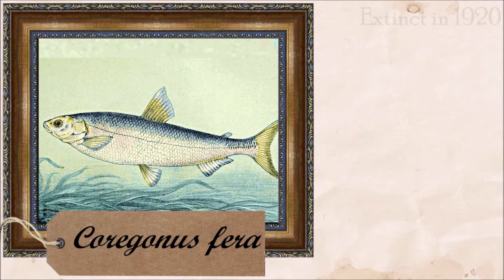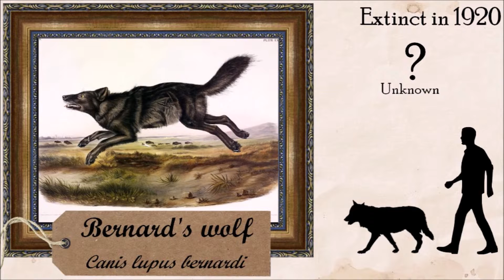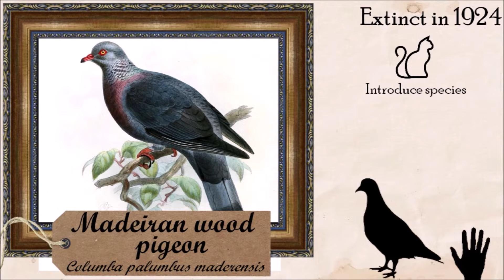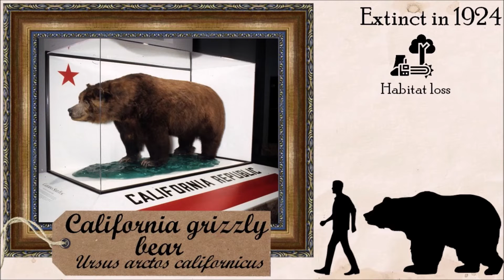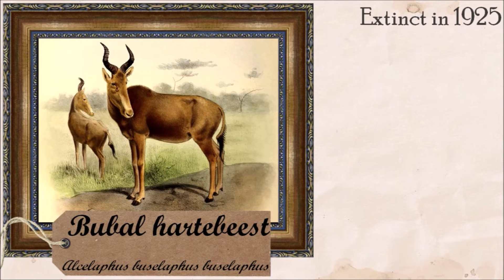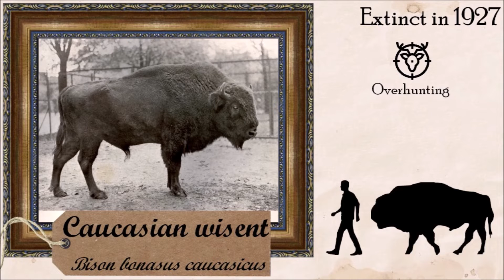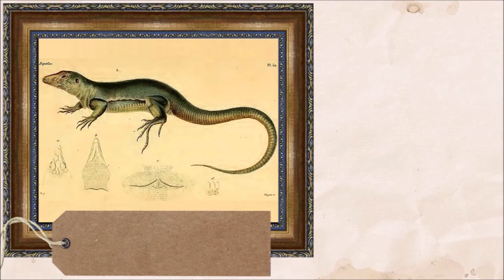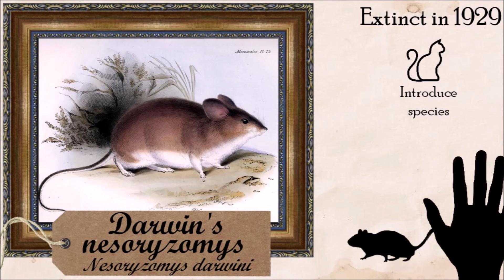Historical Extinct Species #11 1920s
Part eleven : during the 1920s

0:00 Introduction
0:43 1920, Switzerland and Canada
2:14 1922, Marquesas islands
3:14 1924, United States and the California bear
5:50 1925, Fiji island and Sahara
7:56 1927, Asia megafauna
10:11 1928, Guadeloupe and Ethiopia
11:50 1929, Galapagos and China